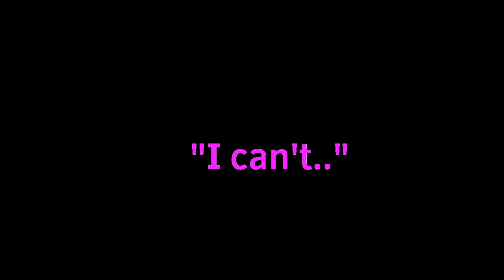I Do Love You //Meme// (TW: FLASHING LIGHT AND COLORS) OLD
Dhdjjddjdjdjdjdjddjfjdjdjdjd- hello, hi, ummm this is my first animation. I know it’s kinda bad looking but I’m just doing it for fun hehe

Wonderful free background I used for this meme! Thanks a lot!

Characters:

Wolf-cat-fox-like animal— Cozwald
Bunny-like animal— Mal

Programs used:
Flipaclip!

Character backstory:

Coz is a species of alien that resembles a lot like a fox/dog/wolf/cat. He is the prince of his Vas (a certain species of alien in a large group) And is very egoistic. He later falls in love with another species of alien that resembles a lot like a rabbit because of their long droopy ears. Malto doesn’t fall in love him for a long time.
But when she does eventually open up to Coz they become quite close. Later, when Coz’s Vas finds out about his love for another species, they test his loyalty and say If he wanted To be leader he had to kill Mal.

So that Is what It Is
oooof
More pf the story will be uncovered soon!

Peace ✌️